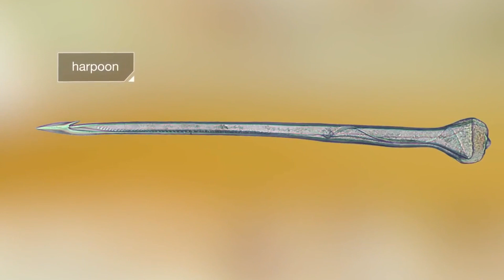10 Most Poisonous Animal in The World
Top 10 Most  Poisonous Animal In The World.
When you think of poisonous animals, what springs to mind? Spiders? Scorpions? Snakes? Jellyfish? Most of the world’s most poisonous animals are either reptiles, arachnids, or undersea inhabitants.

Here is a rundown of the top 10 most venomous animals in the world, counting down to the winner.

Pufferfish
Poison Dart Frog
Inland Taipan
Brazilian Wandering Spider
Stonefish
Death Stalker Scorpion
Blue-Ringed Octopus
 Marbled Cone Snail
King Cobra
Box Jellyfish